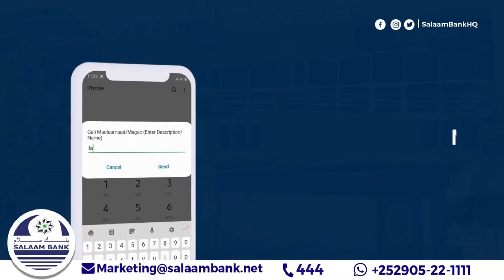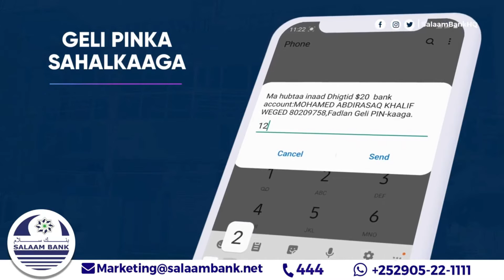TALEEX: ISKUTASHI BULSHO & GACAN DAWLO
TALEEX: ISKUTASHI BULSHO & GACAN DAWLO | Iskutashi bulsho oo ay gacan ka geysatey Dawlada Puntland ayaa lagu hirgeliyey laamigii u horreeyey oo ay yeelato degmada Taleex. Masuuliyiin Puntland ka socda ayaa maanta si rasmi ah xariga uga jaray |
Wariye Abdiqani Fantastic Axmed ayaa warbixintan ka diyaariyey Taleex